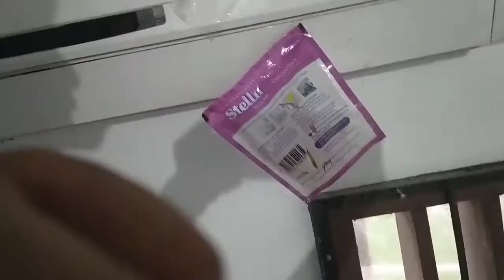Lepas AC sendiri di rumah tanpa membuang freon.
* Rangkuman lepaa AC*

1. nyalakan AC

2. tunggu sampai kipas/kompresor di outdoor nyala. dan sentuh pipa paatikan sudah dingin.

3. gunakan kunci Inggris/kunci pas untuk buka penutup nepel.

4. gunakan kunci L untuk tutup nepel/kran pipa ac yg kecil, (putar kanan) sampai rapat.

tunggu 30 - 60 detik

5. gunakan kunci L untuk tutup nepel/kran di pipa yg besar, (putar kanan) perlahan, sampai rapat. *jngan terlalu lama langsung matikan AC*

6. gunakan kunci Inggris/kunci pas untuk buka sambungan pipa di outdoor, (putar kiri).

***DONE

cara lepas AC split tanpa membuang freon
lepas sendiri di rumah,
belajar lepas AC.
belajar lepas AC sendiri di rumah
hati hati bongkar pasang ac si rumah sendiri.